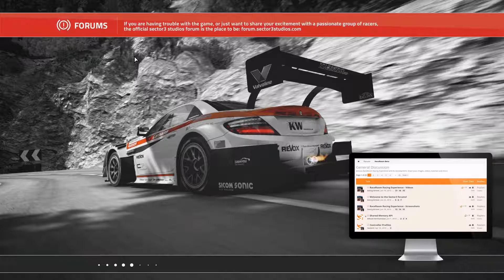Raceroom Racing Experience Season 5 #08 WSbR Hungaroring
Rennsimulation vom Entwickler Sector3Studios

Ziel dieses LP´s ist es eine komplette Rennfahrerkarriere nach zu simulieren. Den Anfang haben wir in der MINI Trophy gemacht (Die Videos findet ihr auf meinem Kanal und in den entsprechenden Playlists). Nach der letzten Saison bei SCHAEFFLER Racing stand ein Wechsel zum Team der Deutschen Post an. Das klare Ziel ist diesmal der Kampf um den Titel. Wie immer mit dabei ist Lucious, unseren Renningenieur. Weitere Rennserien werden folgen, ebenso wie wir auf andere Spiele zurückgreifen werden. Ebenfalls geplant sind außerplanmäßige "Specialevents" wie 24h-Rennen oder ähnliches. Von daher lohnt es sich dran zu bleiben.